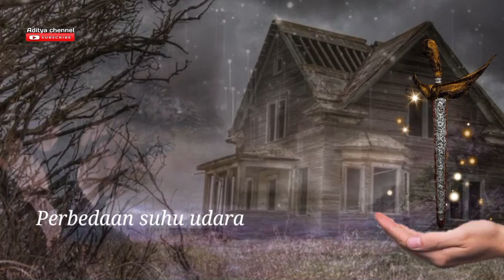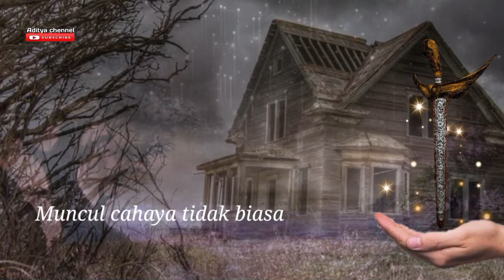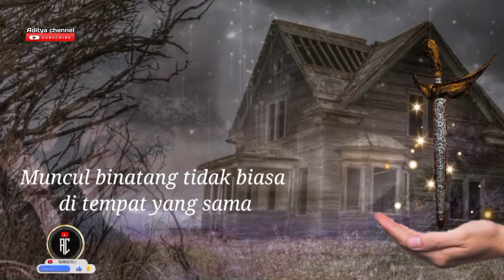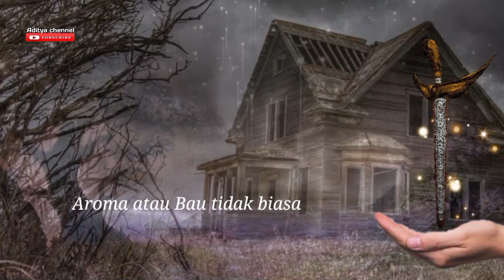Tanda pusaka gaib dan penghuni gaib ada dirumah kamu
Terkadang beberapa tidak menyadari tentang adanya pusaka gaib atau pun makluk lain yang tinggal didalam rumah, banyaknya hal yang di alami tentang hal yang tak masuk akal oleh si penghuni rumah.

🔴 Terimakasih untuk yang sudah mendukung chenel ini🙏
🔴 Untuk yang baru gabung jangan lupa mendukung chennel ini terimakasih.

☕ LIKE * SUBSCREB * Bagikan vidio ini ☕

🔴 Salam bahagia, rahayu, sejahtera untuk kita semua.

🔴 Hanya sebatas prediksi * gunakan sebagai motivasi dan memperbaiki diri